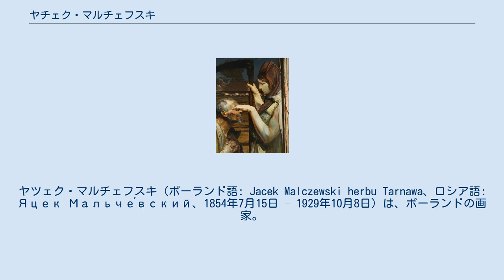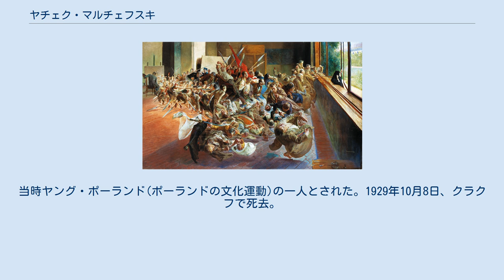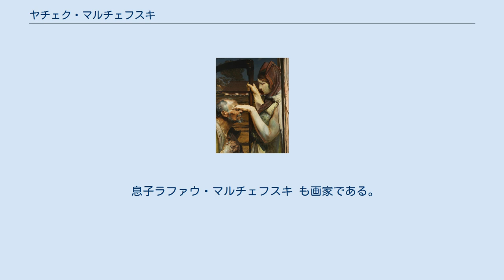ヤチェク・マルチェフスキ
ヤツェク・マルチェフスキ（ポーランド語: Jacek Malczewski herbu Tarnawa、ロシア語: Яцек Мальче́вский、1854年7月15日 – 1929年10月8日）は、ポーランドの画家。
ポーランドにおける象徴主義画家の代表的人物である 。
 1854年7月15日、ポーランド分割の時代のロシア帝国占領下のポーランド立憲王国のラドムで貴族の家庭に生まれる。
父親のジュリアンは愛国者であり社会活動家で、ヤクチェクに11月蜂起の影響を受けたロマン主義文学の世界を教える｡叔母はポーランドで有名な神秘家のワンダ・マルチェフスカであった。
家庭教師として自然主義文学の小説家、アドルフ・ディガシンスキに教えを受けるなど､彼の子供時代が後の作品の製作活動に大きな影響をあたえた｡ 1872年にクラクフのクラクフ美術学校でレオンピカールのワークショップに参加｡その後ウワディスワフ・ウシュチキェヴィチの講義も体験する｡ 1年後の1873年、校長であるヤン・マテイコ自身に才能を認められ、マルチェフスキーは、正式に学校に入学｡Feliks Szynalewsk、 フロリアン・ツィンクに師事する｡ 1876年にパリへ渡り、エコール・デ・ボザールにあるアンリ・ラマンのスタジオで1年間学ぶ。
その後アカデミー・シュイスでも学ぶ｡ 再びクラクフに戻りアカデミーの教授となった。
その初期には歴史を題材にした絵画などを描いており、1890年ころから彼のミューズのマリア・バル等をモデルに象徴主義的な絵画にとりかかった。
当時ヤング・ポーランド(ポーランドの文化運動)の一人とされた｡ 1929年10月8日、クラクフで死去。
 1929年頃のヤチェク 彼の生地であるラドムには、彼の名にちなんだヤツェク・マルチェフスキ博物館がある。
 息子ラファウ・マルチェフスキ も画家である。